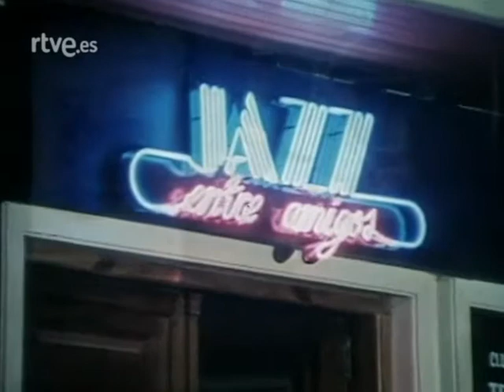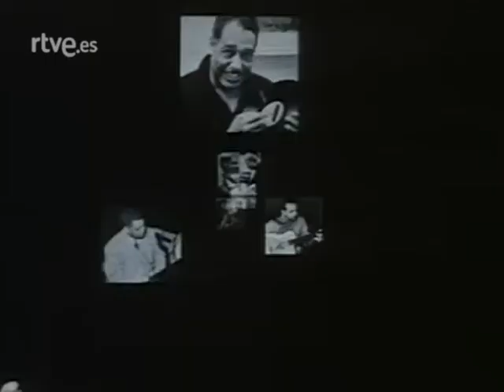Jazz entre amigos - Wynton Marsalis (23/01/1988)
"Programa dedicado al trompetista norteamericano de jazz Wynton Marsalis, con entrevista al músico y varias de sus actuaciones en el Festival de Jazz de Vitoria de 1987 junto a su cuarteto."